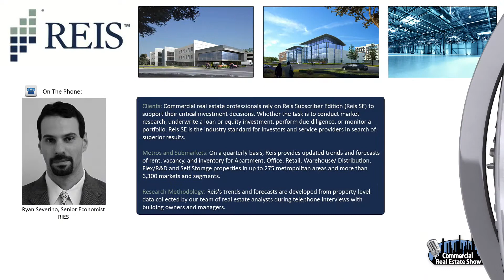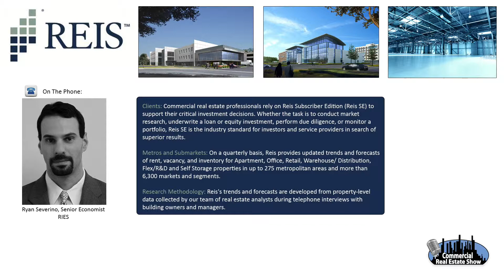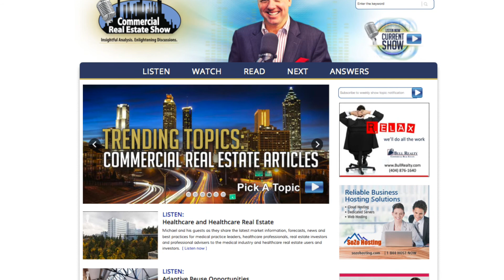U.S. Industrial Sector Performance & Forecast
The industrial market is widely considered one of the more attractive property types for investment has we chug along through the recovery. Ryan Severino, Chief Economist with REIS, provides an update on just how well the industrial market is performing nationwide.